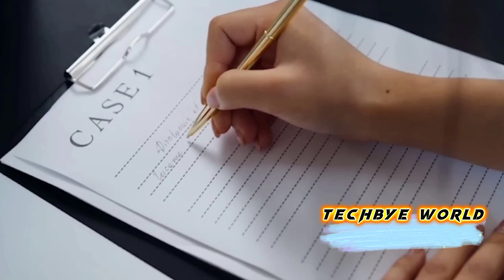Most Painful Ways that People Had Died | Facts | Death facts | Techbye World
Description 🔥

"Dive into the depths of human history and witness some of the most heart-wrenching and tragic deaths ever recorded. From untimely demises of influential figures to the poignant tales of ordinary individuals, this video delves into the profound impact of loss on the human experience. Join us on a journey of reflection and remembrance as we honor the lives lost but never forgotten. 😢💔